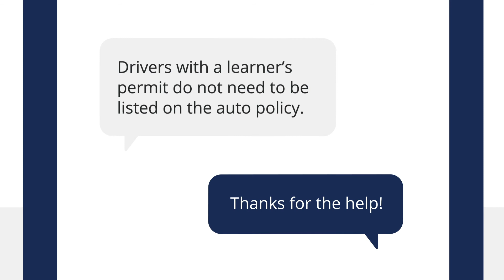Auto insurance for new drivers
When is it time to add a new driver to your auto insurance policy? Press play to learn more about auto insurance for new drivers.